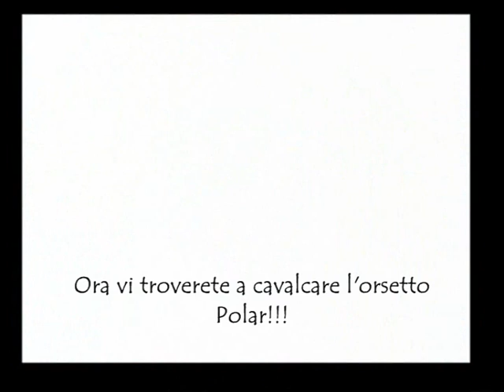Crash Bandicoot 2 (PS1) - 100% Walkthrough Parte 11 - Bear It ITA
In questo Walkthrough raccoglierò tutti i cristalli (ovvio), tutte le gemme e mostrerò tutti i passaggi segreti per la sesta Warp Room

Crash Bandicoot 2: Cortex Strikes Back - Walkthrough - Parte 11
Bear It (1 gemma bianca)
Difficoltà: Alta  Casse: 48  Aree: nessuna
Ecco uno dei livelli che odio di più!!! Cavalcherete l'orsetto Polar. Non è difficile in sè, ma li sono due passaggi, uno a 0:38 , uno a 1:27 e uno a 1:50.Spero che il video vi piacia. =D
Commentate per dirmi se gioco bene o male, se vi piace questo walkthrough, in cosa posso migliorare, e per qualsiasi altra cosa. Commentate!!!